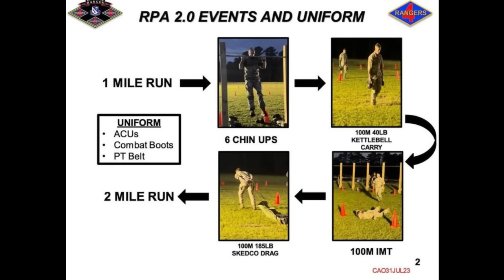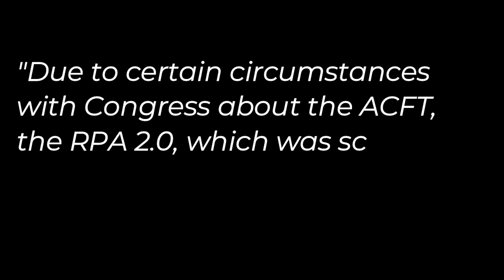RPA 2.0 is coming... NOT!! | New Ranger School Fitness Test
Breaking news about the new Ranger School Physical Fitness Test (RPA 2.0)! Its all affected by Congress and the new decisions made within the 2024 NDAA. Is the RPA 2.0 coming soon? Probably not...

🎥 I Tried the NEW Ranger School Physical Assessment (RPA 2.0)

🚨🚨I highly advise getting a Ranger Pack to get you gear-ready and prepared to pass the layout.

👉 LINK to the equipment that I used in this video

My “Top 10” recommended packing list items you should ABSOLUTELY get for Ranger School (Links direct to Amazon):

Item 1: Mechanix Wear: The Original Covert Tactical Work Gloves (Medium, All Black)

Item 2: Suunto M-9 Wrist Compass

Item 3: Spyderco Tenacious Value Folding Knife with 3.39" Black Stainless Steel Blade and Durable G-10 Handle - PlainEdge

Item 4: ProTapes Pro Glow Phosphorescent Vinyl Glow in the Dark Tape, 18 mils Thick, 5 yds Length x 1" Width (Pack of 1)

Item 5: Princeton Tec Quad 4 LED Tactical Headlamp, Black

Item 6: Arc'Teryx LEAF (Not on Amazon) You can find them online though sorry I can’t put the link…

Item 7: Garmont Tactical 8 NFS 670 Regular, Color: Coyote, Size: 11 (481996/205-11)

Item 8: Fox River Men's Fatigue Fighter Over-The-Calf Socks Large, 1 Pack Coyote Brown Socks with Upgraded Air Flow & Ultimate Comfort - Foliage Green - Large

Item 9: Plantar Fasciitis Arch Support Insoles for Men and Women Shoe Inserts - Orthotic Inserts - Flat Feet Foot - Running Athletic Gel Shoe Insoles - Orthotic Insoles for Arch Pain High Arch - Boot Insoles

Item 10: Microfiber Towel - Set of Two

*Photo from 4RTB Instagram page @4thrtb